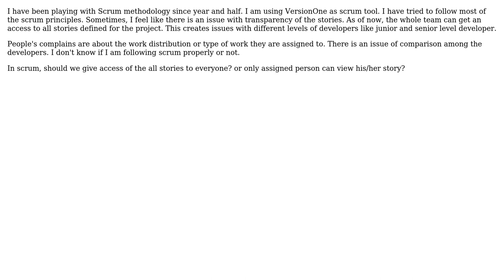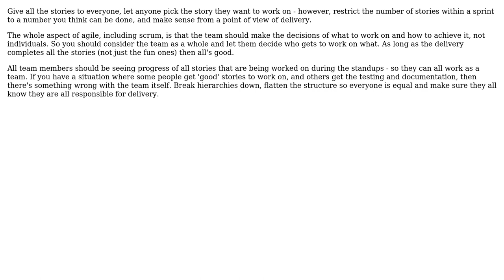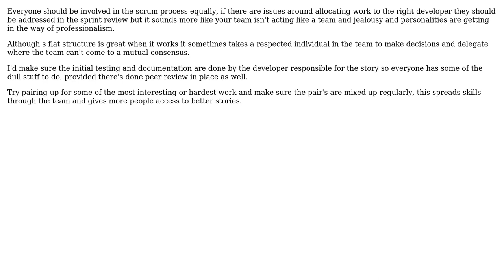Software Engineering: Issue with scrum adaptation by team (4 Solutions!!)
Software Engineering: Issue with scrum adaptation by team

With thanks & praise to God, and with thanks to the many people who have made this project possible! | Content (except music & images) licensed under CC BY-SA | Music | Images & others | With thanks to user Sklivvz user Pavels user Matt user JLP user gbjbaanb and the Stack Exchange Network Trademarks are property of their respective owners. You are responsible for your own actions.